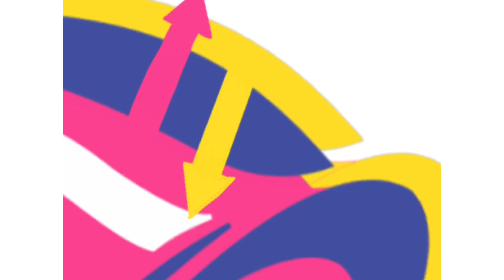The Taco Bell logo but it’s different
Taco Time.